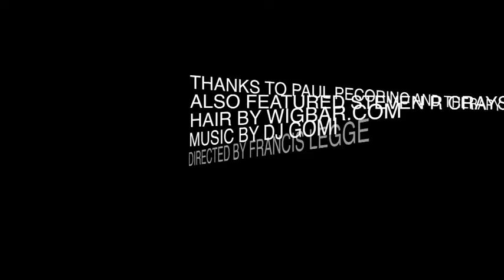DEAR HATERS - SHERRY VINE!! dir Francis Legge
A medley of Vogue, Someone Like You and Sexy and I Know!  A response to the hilarious hate mail I get.  Gotta laugh right?!
COMING SOON. HERE TV PRESENTS "SHE'S LIVING FOR THIS". A MUSICAL COMEDY DRAG SKETCH VARIETY SHOW STARRING SHERRY VINE AND HER FRIENDS...